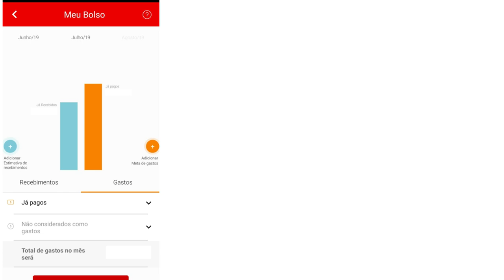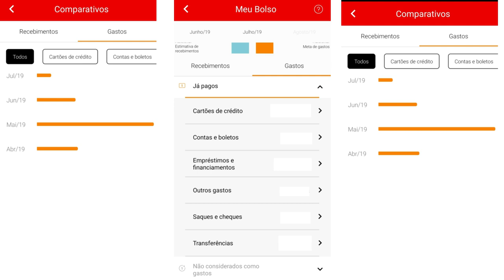💳SANTANDER ON: Agora com nova ferramenta, "MEU BOLSO SANTANDER ON".👍🔝